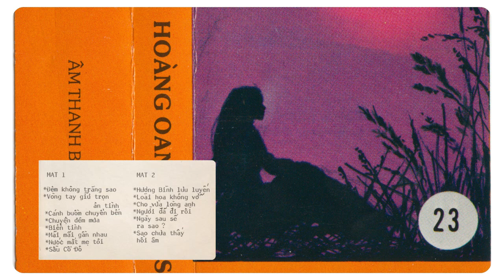Hoàng Oanh 23 - Ngày sao sẽ ra sao - Sầu cố đô (Tape Caset Gốc Pre 1975)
01. Dem Khong Trang Sao
02. Vong Tay Giu Tron An Tinh
03. Canh Buom Chuyen Ben
04. Chuyen Dem Mua
05. Bien Tinh
06. Mai Mai Gan Nhau
07. Nuoc Mat Me Toi
08. Huong Binh Luu Luyen
09. Sau Co Do
10. Loai Hoa Khong Vo
11. Cho Vua Long Anh
12. Nguoi Da Di Roi
13. Ngay Sau Se Ra Sao
14. Sao Chua Thay Hoi Am
Mong Anh Em Ủng Hộ Kênh Để Ngày Phát Triển. Cám Ơn